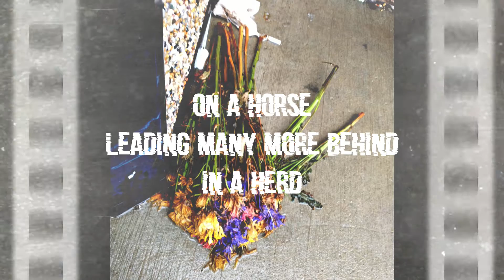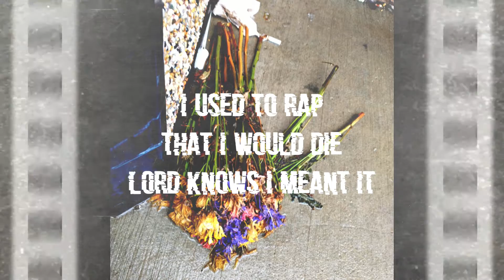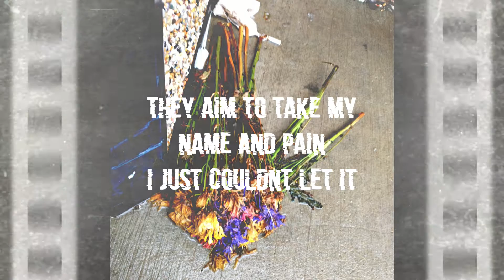Hechetu - Bazille (LYRIC VIDEO)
From Bazille's Oct 2021 release: "Ghost Plant" - part of the "Garden Album" series.